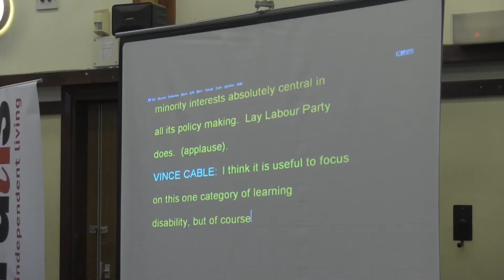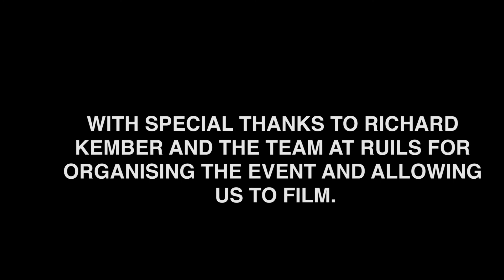David Allkins quizzes candidates at Twickenham disability hustings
On the last weekend before the campaign proper for the UK General Election began, David Allkins attended a special hustings on disability in Twickenham.

Right from the very start, feelings were running high. It was clear that disability is an emotive subject - and one that is at the very centre of 2015’s General Election campaign.

Find out more about our current accessible voting campaign and get free easy read political resources